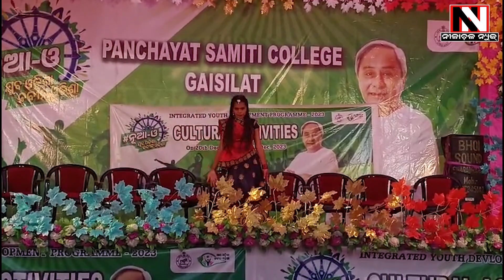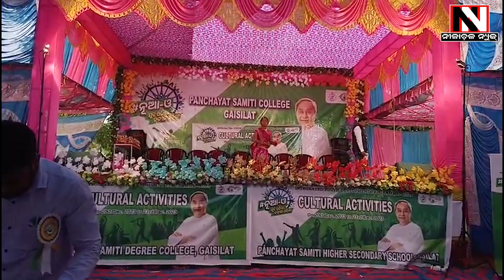Bargarh : ମନମୋହୁଛି ଯୁବ ଓଡିଶା ନବୀନ ଓଡିଶା କାର୍ଯ୍ୟକ୍ରମ | Nilachala News